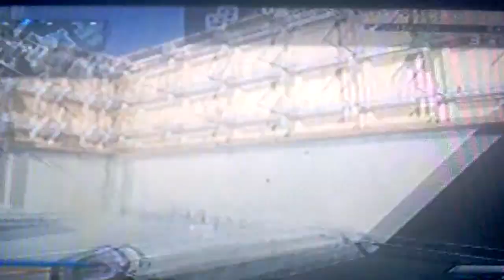COD GHOSTS - ENZO CAMPER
LIKE + FAVORITO PARA AJUDAR NA DIVULGAÇÃO DO CANAL